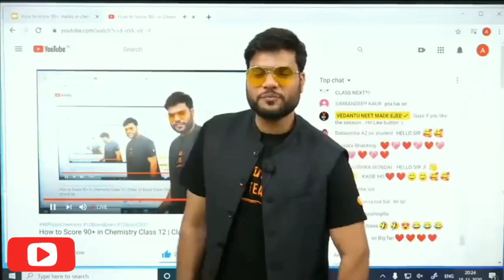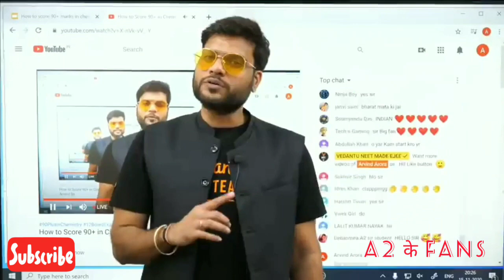A2 sir ने Indian Army के बारे में ये क्या कह दिया...😱😱। सच्चाई में हमारा धर्म क्या होता हैै...🤔🤔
A2 के Fans {Arvind Arora Fanpage}

Thankyou

This is not an official channel of Arvind Sir.
        The A2 World

Thankyou.

For more information please visit official channel- A2 Motivation {Arvind Arora).